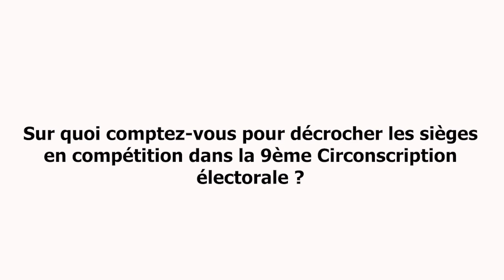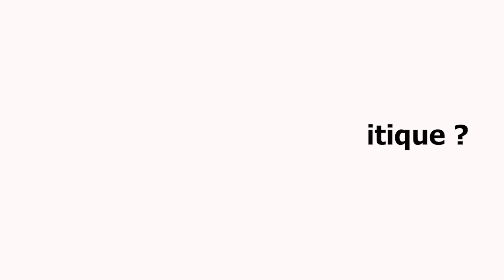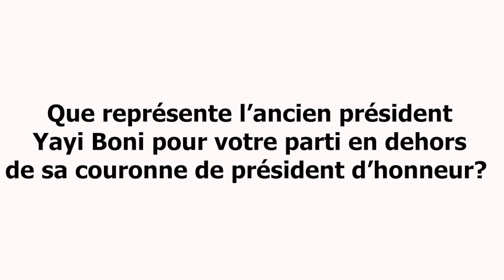TROIS QUESTIONS À BARTHÉLÉMY TAMEGNON, CANDIDAT DU PARTI LES DÉMOCRATES